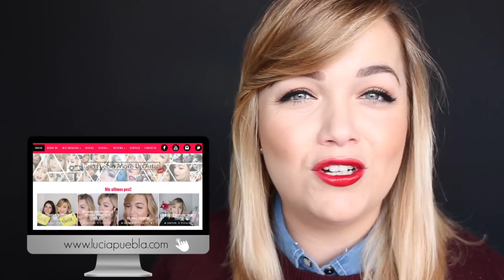Christmas Sparkle Look | 💄Lucía Puebla💋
¡Hola mis niñas!
¡Hoy os traigo una propuesta de maquillaje para estas fechas!

✉ Consulta mi web para más información sobre cursos de automaquillaje, en grupo o maquillaje de novias, invitadas...

¡Espero que te haya gustado! Si así ha sido no te olvides de:

🎬Grabo y hago mis fotos con una Reflex CANON 700D
📷Cámara de Vlogs: SONY DSCW500
💦Cámara acuática: Polaroid iE090
 💻 Edito con MAC book PRO & iMovie.

❤¡G R A C I A S por estar siempre ahí!❤

Mil besos,

Lucía💋